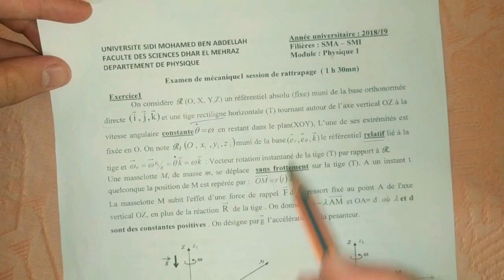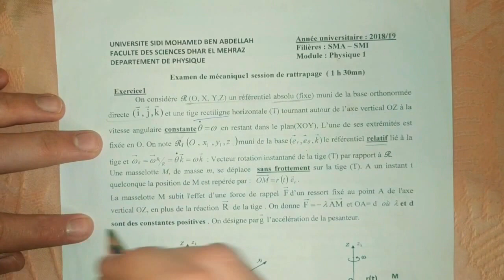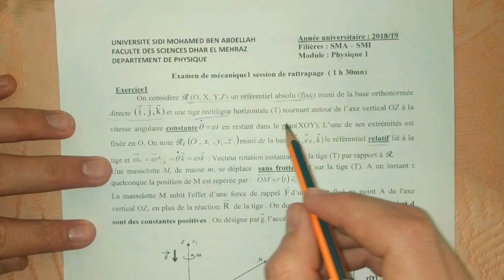Examen de Mécanique du point S1 2018 2019 SMAI SMPC FSDM partie 1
NOTE:
These links are contain the PDF forms and also all the links are organized in a good way

I really recommend you to go to our website where all the links are reserved, and they had organized in such a way that you could continue and follow without getting lost.

The best you must do is to check out the website.
These links contain the PDF forms and also all the links are organized in a good way.